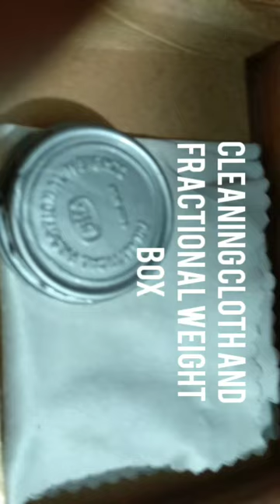Chemical balance ; quick look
This is a quick video about the chemical balance